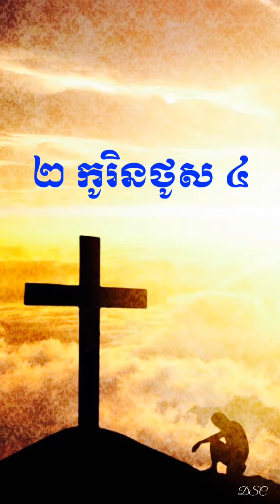២ កូរិនថូស ៤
ព្រះគម្ពីរកូរិនថូស ទី២ ជំពូកទី៤